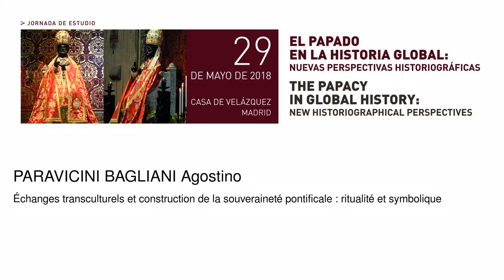Échanges transculturels et construction de la souveraineté pontificale : ritualité et symbolique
Paravicini Bagliani Agostino
   Podcasts de la Casa de Velázquez